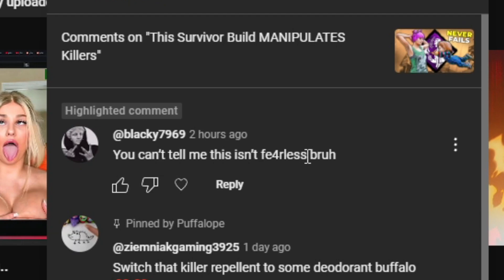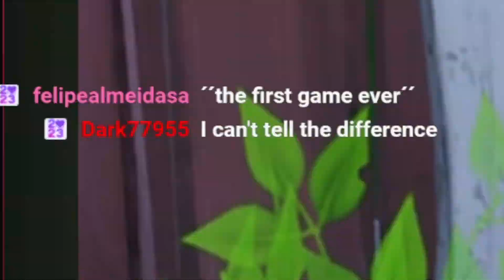I AM NOT Fe4RLess